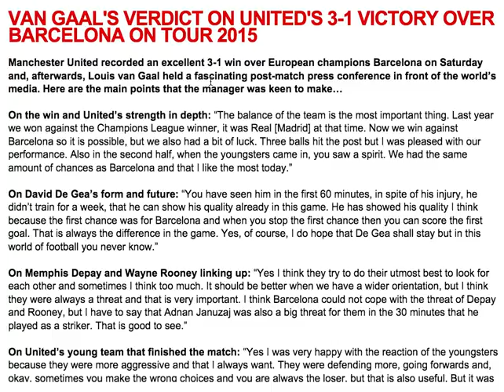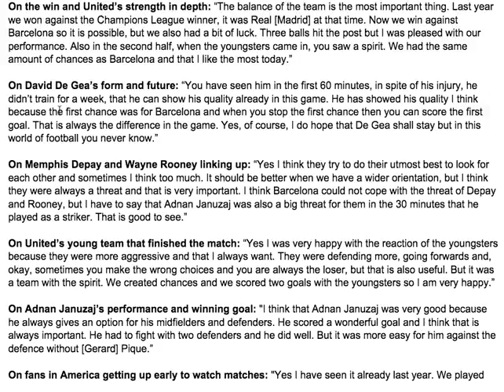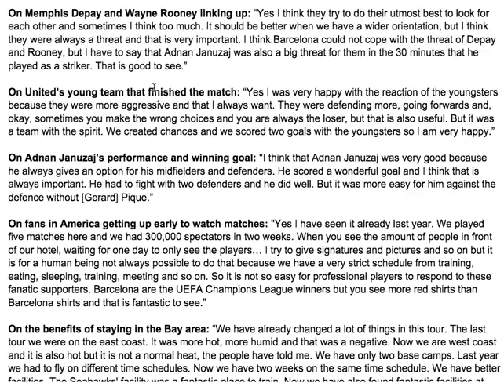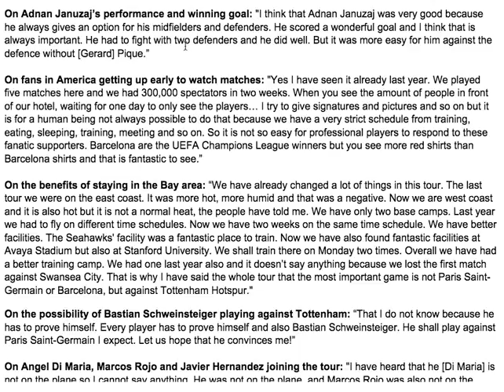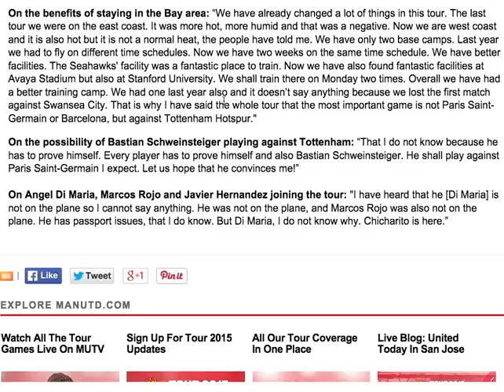Van Gaal's VERDICT On Manchester United v Barcelona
This is what Van Gaal had to say about his team after the excellent 3-1 victory over Barcelona!